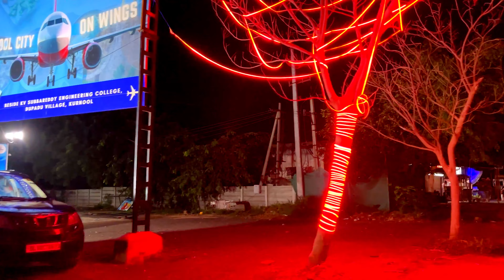Bangalore to Hyderabad Road trip | Bangalore to Hyderabad 583 km nonstop | NH 44 ​⁠@ARTravellingCouple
Bangalore to Hyderabad Road trip
Bangalore to Hyderabad 583 km nonstop ​⁠​⁠
Bangalore to Hyderabad on NH 44
Bangalore to Hyderabad by road
Hi everyone I hope you like this traveling video!
From Bangalore to Hyderabad road trip | 583 km non stop drive

In this video, We are traveling from Bangalore to Hyderabad via Anantapur and Kurnool, we love to travel and explore new places . Bangalore to Hyderabad total distance around 583 km by road. It takes 10 to 11 hours drive.